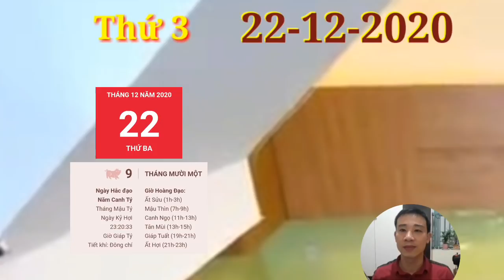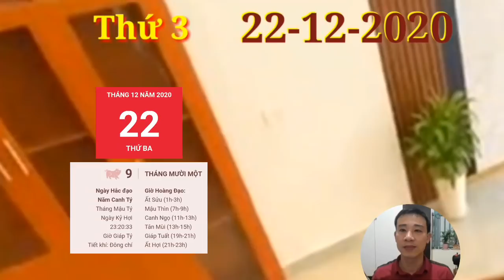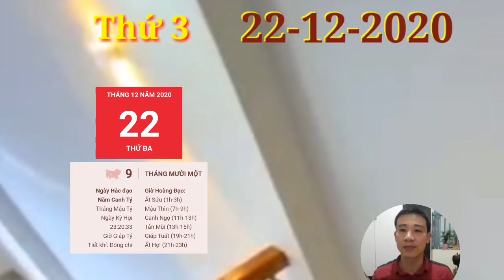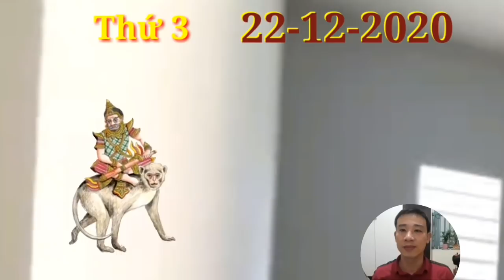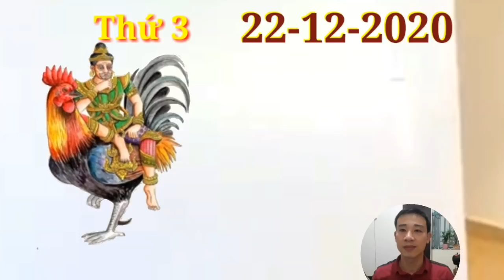☯Tử Vi Hàng Ngày 22/12 Con Giáp ĐẠI PHÁT TÀI, TIỀN VỀ TỚI TẤP, GIÀU TO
Tử Vi Hàng Ngày 22/12 Con Giáp có ĐẠI PHÁT TÀI, TIỀN VỀ TỚI TẤP, GIÀU TO

1. Tử vi tuổi Tý, THỨ 3 ngày 22/12/2020 cực chuẩn
Thiên Tài nhập mệnh, tài chính không phải là vấn đề mà tuổi Sửu cần phải lo lắng trong ngày hôm nay. Bản mệnh có thể yên tâm về dòng tiền đang chảy về túi mình nhờ sự may mắn hiếm có.
2. Tử vi tuổi Sửu, THỨ 3 ngày 22/12/2020 cực chuẩn
3. Tử vi tuổi Dần, THỨ 3 ngày 22/12/2020 cực chuẩn
Tam Hợp, nhờ thế mà những mâu thuẫn trong gia đình nhanh chóng được hóa giải. Bạn chấp nhận lùi 1 bước để giữ lại hạnh phúc cho mình.
Con Giáp có LỘC TRỜI, TRÚNG QUÁ LỚN, GIÀU TO
4. Tử vi tuổi Mão, THỨ 3 ngày 22/12/2020 mới nhất
5. Tử vi tuổi Thìn, THỨ 3 ngày 22/12/2020 cực chuẩn
6. Tử vi tuổi Tị, THỨ 3 ngày 22/12/2020 cực chuẩn
7. Tử vi tuổi Ngọ, THỨ 3 ngày 22/12/2020 cực chuẩn
Thực Thần, cơ hội để phát tài phát lộc đã đến rất gần. Hôm nay con giáp này sẽ gặp nhiều thuận lợi trong việc làm ăn buôn bán của mình, lợi nhuận tăng lên gấp bội.
8. Tử vi tuổi Mùi, THỨ 3 ngày 22/12/2020 mới nhất
9. Tử vi tuổi Thân, THỨ 3 ngày 22/12/2020 cực chuẩn
Trái với sự may mắn trong chuyện tình cảm của tuổi Mùi, người sinh năm Thân lại đang chán nản vì những mâu thuẫn bùng nổ liên tiếp trong mối quan hệ tình cảm giữa bạn và người ấy.
10.  Tử vi tuổi Dậu, THỨ 3 ngày 22/12/2020 cực chuẩn
Đó vốn là điều tốt, nhưng đôi khi nó biến bạn thành đối tượng bị lợi dụng hết lần này tới lần khác. Bạn không thể nào chống đỡ với những đòn hiểm từ kẻ được coi là bạn mình
11.  Tử vi tuổi Tuất, THỨ 3 ngày 22/12/2020 cực chuẩn
Tuất hôm nay khá tốt. Bản mệnh hãy làm tốt công việc chính của mình, tập trung để hoàn thành nhiệm vụ được giao, bởi nguồn thu chính của bạn đến từ đây mà.
12.  Tử vi tuổi Hợi, THỨ 3 ngày 22/12/2020 cực chuẩn
Chính Ấn mở rộng lối đi tới thành công cho con giáp này. Sự nghiệp của tuổi Hợi sẽ đạt được nhiều bước tiến đáng chúc mừng khi mà con giáp này dồn hết tâm sức vào để làm việc mình mong muốn.